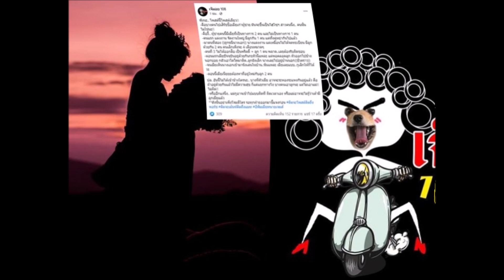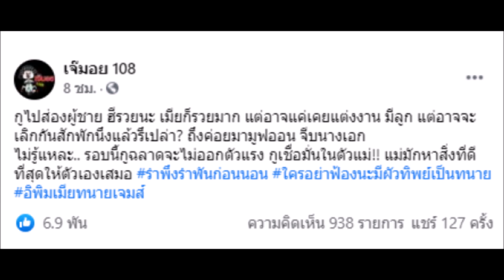ล่าสุด เพจดัง เจ๊มอย หลุดอีกปม นางเอกดังแย่งสามีชาวบ้าน คราวนี้ชัดเจนแจ่มแจ้ง